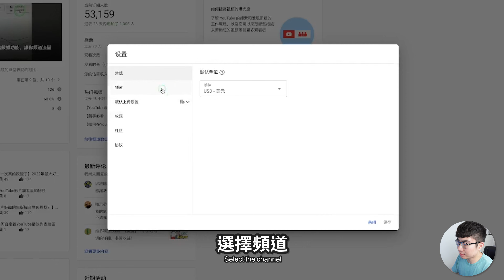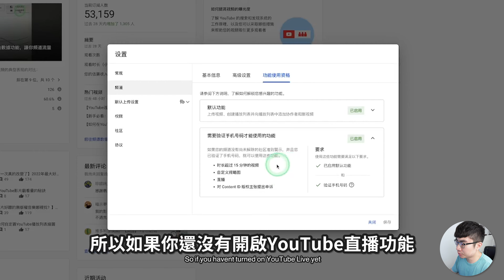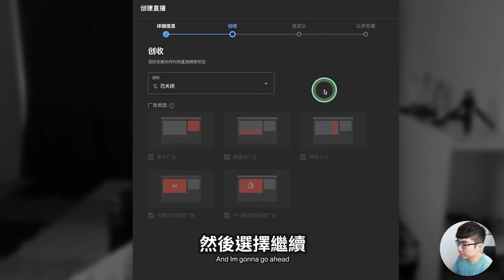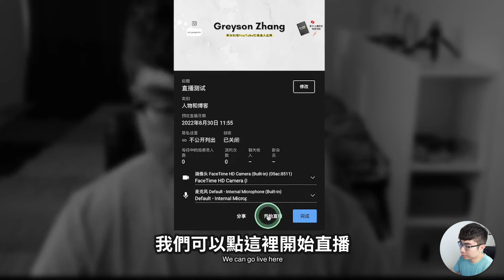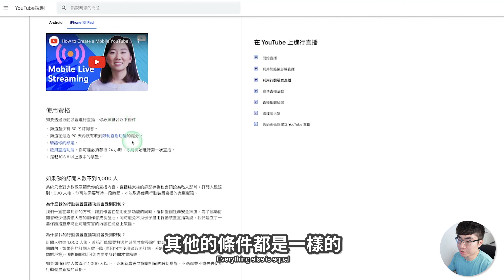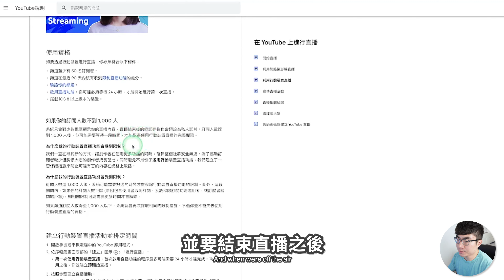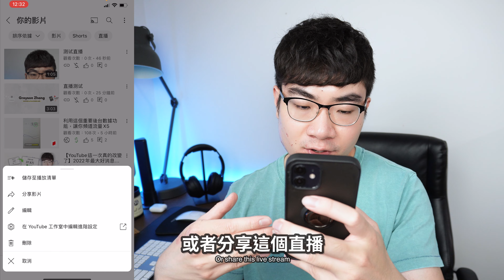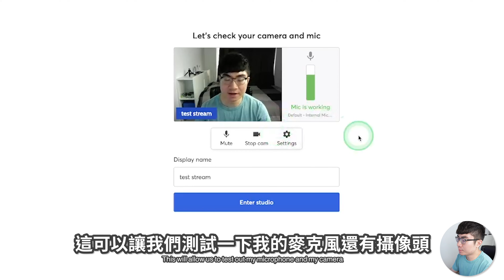【YouTube最新直播教學2022】新手如何在YouTube上直播？（電腦/手機/直播軟體推薦）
今天這期影片會給大家帶來最新的YouTube直播教學，新手如何快速在YouTube上開始直播,不管你是用電腦還是手機,我都會告訴你如何操作. 我也會推薦給你專業的直播軟體,讓你的直播變得更加好看,和觀眾有更好的互動.這期影片有滿滿的干貨,大家一定要仔細看完.